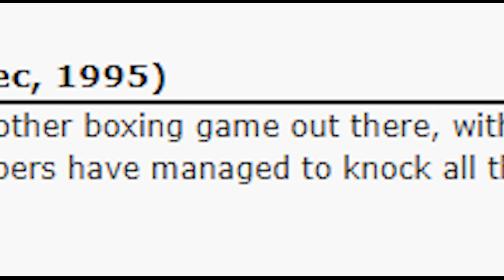READY 2 RUMBLE BOXING (Dreamcast Files #4)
Our fourth of nineteen Dreamcast launch titles, out of 248 overall, touches on the fairly dour history of boxing in video games, and how a loud, stylish presentation and colorful advertising helped READY 2 RUMBLE BOXING find success in a barren market.